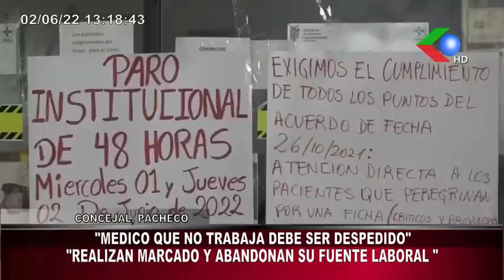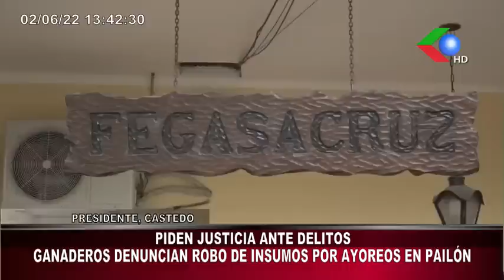"AYOREOS NO RESPETARON NI A LOS NARCOS " CRITICA QUE NO HAYA DETENIDOS NOTICIERO EDICIÓN MERIDIANA